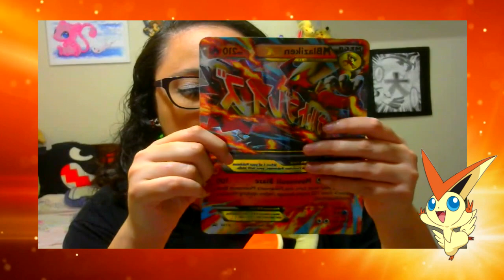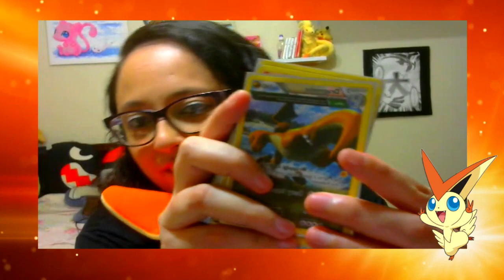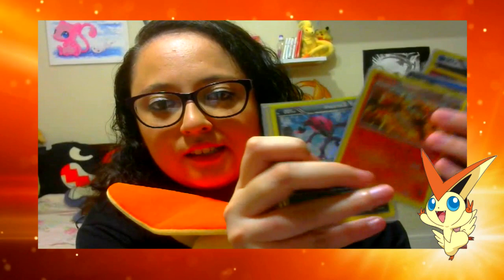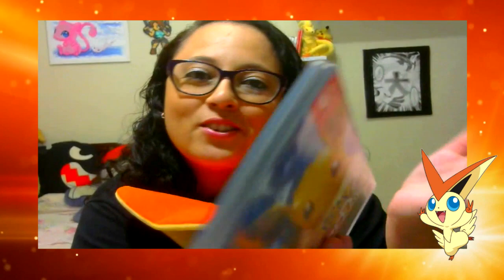Tag "QUER BATALHAR 2018" - O ano de Pokémon Let's GO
Canais citados e tagados (SE INSCREVAM!)